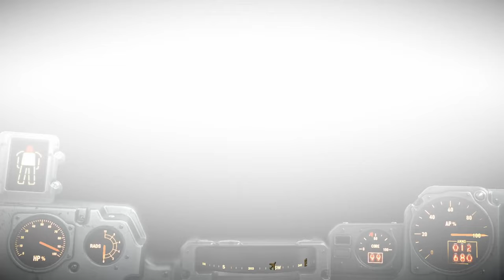[Fallout 4] Part 52 Institute Quest Line Main Questing The End